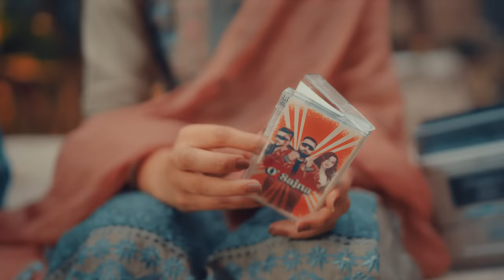O Sajna (Official Video) - Badshah X DIVINE X Nikhita Gandhi | Ek THA RAJA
Audio Credits :
➟ Performed By - Badshah, DIVINE & Nikhita Gandhi
➟ Lyrics By - Badshah, DIVINE, Anand Bakshi, Rajesh Roshan
➟ Composed By - Badshah
➟ Music Produced By - Hiten

Video Credits :
➟ Director : Mahi Sandhu and Joban Sandhu
➟ MD : Arman Dhillon
➟ Co-Director : Sharn Sandhu
➟ DOP 1 :  Shinda singh
➟ DOP 2 : Mani art
➟ Chief AD : AD Singh ,aman virdi
➟ Assistants : Tee Cee , Keerat Billa
➟ Editor : Saibastula
➟ CG : Onkar Singh
➟ Jimmy Zib : Manish
➟ Choreographer : Sahil
➟ Female Costumes : Saanjh Boutique
➟ Line Producer : Neeraj Bhatt
➟ Female Lead: Yogita Bhatia, Kanika Wadhawa, Rhythm, Aditi Paras, Akriti Kapoor, Param Kaur, VJ Laxmi
➟ Casting: Senty Virk
➟ Production: Karan Fim
➟ Stylist : Priyaana Thapar
➟ Styling Team : Kavy
➟ Costume Assistant : Preet, Komal, Chahat Jain
➟ Suits By : Turqoise Studio Bysimran, Raysa Fabrics India, Saanjh Boutique 0007
➟ Sarees : Dosaya fabrics
➟ MUA : Prabh and Vibha Arora

Team Badshah
➟ Hair: Javed Sheikh
➟ Makeup: Swapnil Haldankar
➟ Security: Mohit Hooda

Team DIVINE
➟ Hair: Shadaab Shaikh (Bugz)

Team Nikhita Gandhi
➟ Artist Management - Darshil Pau ( Dharma Cornerstone Agency)